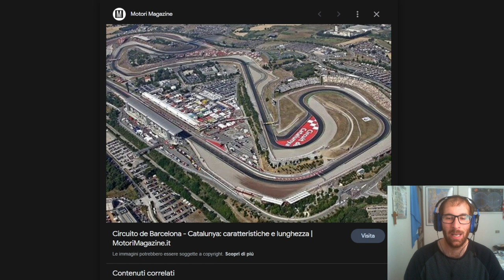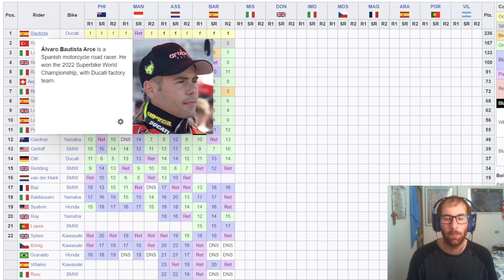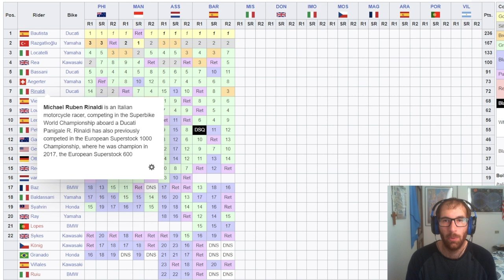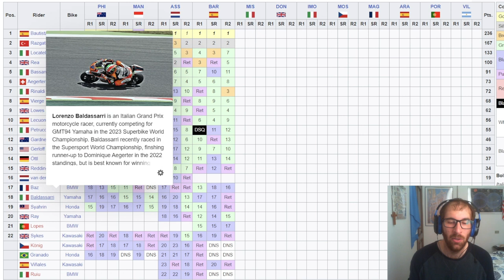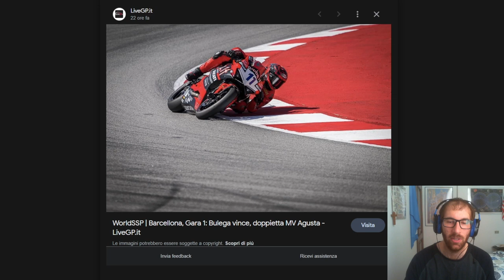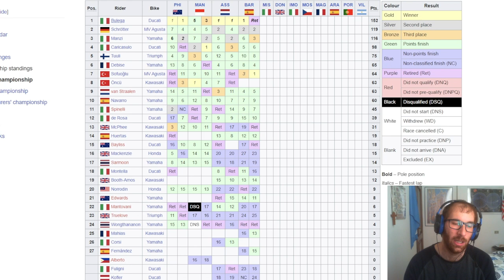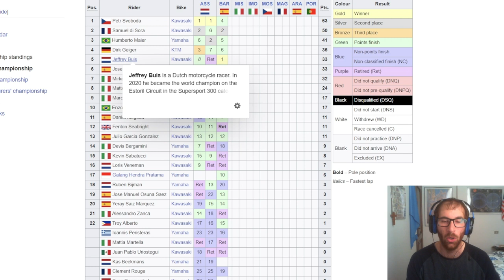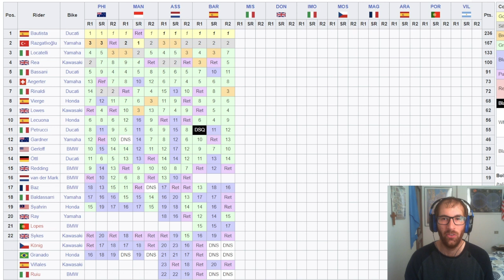Cambiano le piste, non il copione. N-esima tripletta di Bautista in SBK, Toprak limita i danni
SE VOLETE SEGUIRMI IN ALTRI CANALI